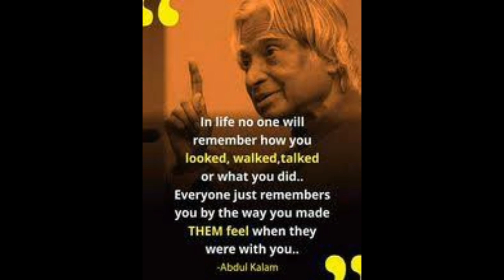Apj Abdul Kalam Most Beautiful Motivational quotes Ever 🔵💎👑